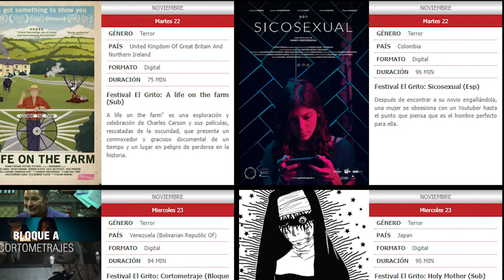MARCO VÉLEZ ESQUIVIA nos habla de sus filmes: Sicosexual, Ruido, Afuera del Tiempo y Ultraviolencia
El Productor y Cineasta Colombiano, Marco Vélez Esquivia, habló en el programa de Jhon Jatenjor's Interviews, sobre sus producciones más destacadas, siendo las de: The Cutting Room, La Brega, Afuera del Tiempo, Ruido y Sicosexual.

También adelantó futuros proyectos y nos adelantó detalles de su filme Ultraviolencia.